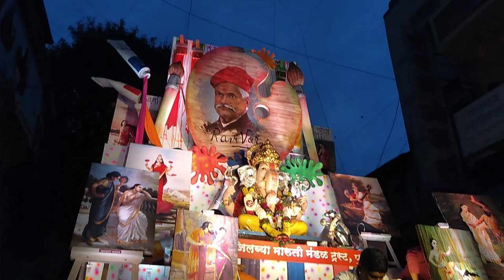Dagdusheth Halwai Ganpati Visarjan 2022 Part - 3 | गणपती विसर्जन 2022 पुणे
Hi Friends

** SIDDHANTSHIROMANI **
                 BHARADKAR

                      HELLO FRIENDS

Dagdusheth Halwai Ganpati Visarjan 2022  Part - 3 | Ganpati Visarjan Pune 2022  | सार्वजनिक गणेशोत्सव पुणे 2022

पुणे गणपती | मानाचे 5 गणपती | पुणे गणपती 2022

1) श्री कसबा गणपती

2) तांबडी जोगेश्वरी

3)गुरुजी तालीम मंडळ

4)श्री तुळशीबाग गणपती

5)श्री केशरी गणपती

हे पाच मनाचे गणपती आहेत

खूप ऊर्जा देणारा उत्सव म्हणजेच गणेश उत्सव

This Festival giving lot of energy & blessing

very proudly celebrated in Maharashtra

Keep Smiling..!!

CREATOR -
SIDDHANTSHIROMANI DHANANJAY BHARADKAR